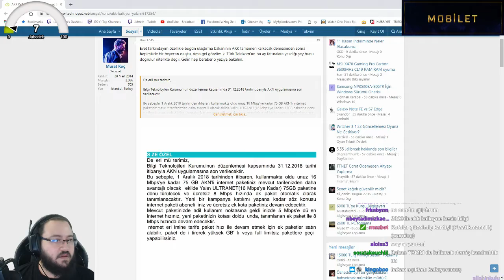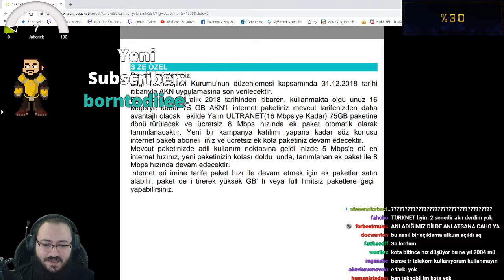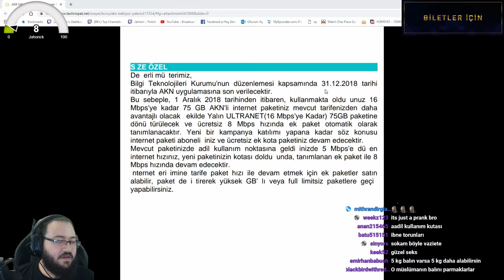JAHREİN | AKK KALKMIYOR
jahrein,
jahrein izliyor,
jahrein tepki,
jahrein oyunlar
jahrein izliyor
jahrein twitch
jahrein youtube
jahrein instagram
AKK
akk kalmayacak
akk kalkmiyor
twitch.tv
ahmet sonuç
live broadcast
canlı yayın
jahrein dul dul,
jahrein komik,
jahrein neo,
jahrein metin2,
jahrein pubg,
jahrein anılar,
jahrein arma 3,
jahrein anime,
jahrein almanca,
jahrein anı,
jahrein anlatıyor,
jahrein akp,
jahrein anakin,
jahrein almanya,
jahrein araba,
jahrein babala,
jahrein babası,
jahrein bege,
jahrein berkcan,
jahrein baba,
m.o.b jahrein,
jahrein edit,
jahrein efe aydal,
jahrein emoji,
jahrein emek var,
jahrein elraen,
jahrein ev,
jahrein en iyi,
jahrein e sigara,
jahreine diss,
jahrein e telefon şakası,
jahrein ahmet e cevap,
nygma jahrein e cevap,
jahrein funny,
jahrein fortnite,
jahrein l,
jahrein montaj,
jahrein migros,
2018
twitches,
twitch fails,
twitches trailer,
twitch and ellen,
twitch boss,
twitch elite,
twitch streamer,
twitch stream,
twitch setup
twitch song,
twitch tips,
twitch troll,
twitch update,
twitch videos,
twitch vlog,
twitch logan paul v ksi,
twitch watches,
twitch webcam,
twitch women,
twitch spam,
twitch montage
twitch x games,
twitch x festimi,
fortnite  twitch prime,
twitch prime,
twitches,
twitch fails,
twitches trailer,
twitch and ellen,
twitch boss,
twitch elite,
twitch streamer,
twitch stream,
twitch setup
twitch song,
twitch tips,
twitch troll,
twitch update,
twitch videos,
twitch vlog,
twitch watches,
twitch webcam,
twitch women,
twitch spam,
twitch montage
twitch x games,
twitch x festimi,
fortnite  twitch prime,
twitch prime,